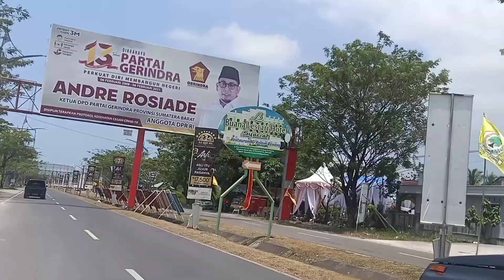TES DRIVE VITARA 93 setelah restorasi